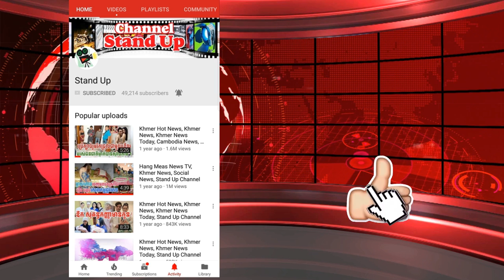ប្រធានាធិបតីអាមេរិកតែ៣រូបគត់ ដែលសុខចិត្តយកប្រាក់ខែតែ ១ដុល្លារប៉ុណ្ណោះក្នុងមួយឆ្នាំ, Stand Up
1. Khmer News in Cambodia
2. SuperModel or SuperStar News in Cambodia and Thailand
3. Wierd News in the World by Khmer Language
4. Health News